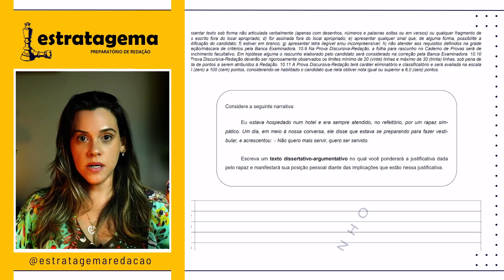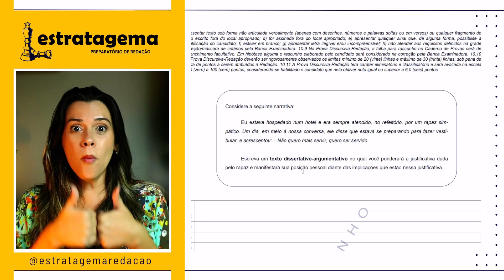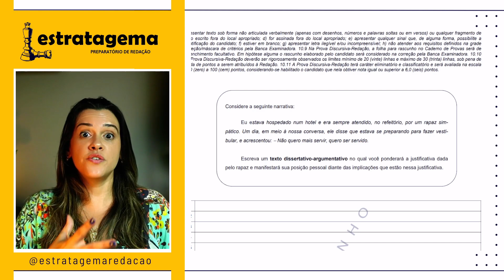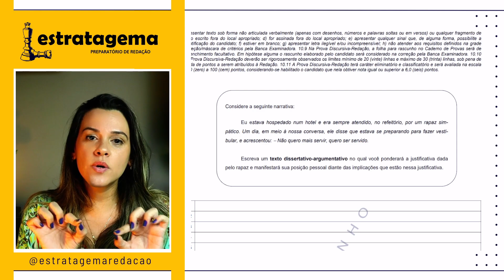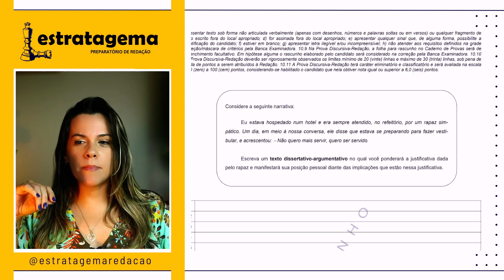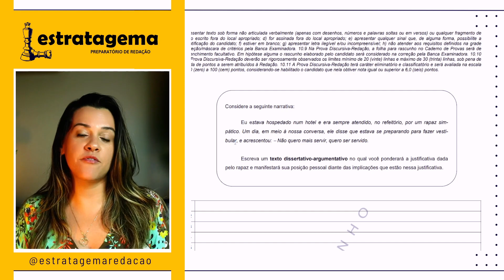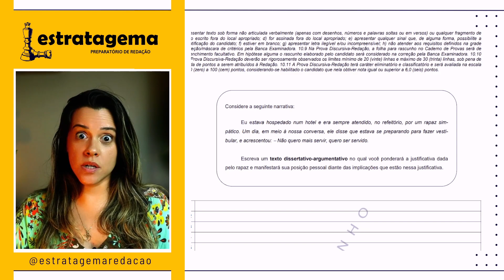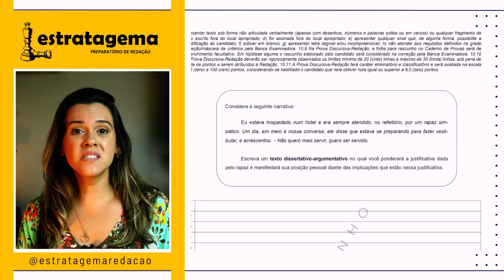Como interpretar temas da Redação FCC?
Nesta aula, para te provar q a Fundação Carlos Chagas não é um bicho de sete cabeças, eu te ensino a interpretar um tema de redação dessa banca. Na turma FCC, temos uma aula inteira dedicada à interpretação temática dos textos de apoio dos últimos concursos.

🔥 Curtiu minha didática e ainda tem dificuldades para dissertar? Te espero no meu time!
Turma fcc : 15/12/23

💯 Já disserta bem, mas precisa manter o treino em dia? Contrate um pacote de correções

📚Estratagema - Preparatório de Redação - Profª Camila Caldas
Matrículas abertas (cursos ou pacotes de correção):
Redação fgv (texto dissertativo-argumentativo)
Redação
Redação